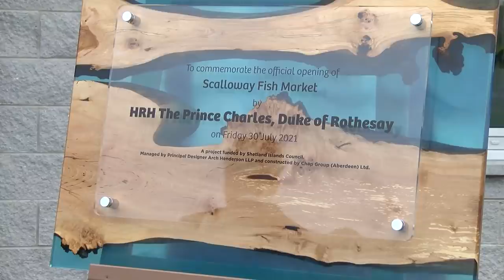Prince Charles Opens Fish Markets During Shetland Trip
Prince Charles has officially opened the Lerwick Harbour and Scalloway Fish Markets in Shetland during his trip to Scotland.

The Duke of Rothesay, as he's known in Scotland, toured the state-of-the-art facilities which services both the Lerwick and Scalloway fish markets, visited the auction rooms, met staff and local skippers and saw the fish market in action.

He then made a short speech outlining the importance of the two new markets and unveiled two plaques to officially open both markets.

Report by George Fuller.